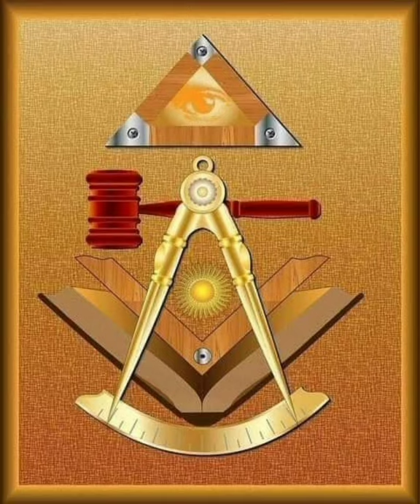POR BUSCAR UNION ENCONTRARÁN GUERRA Y DESUNION PARA EL 2022